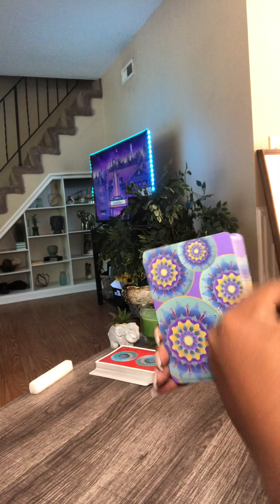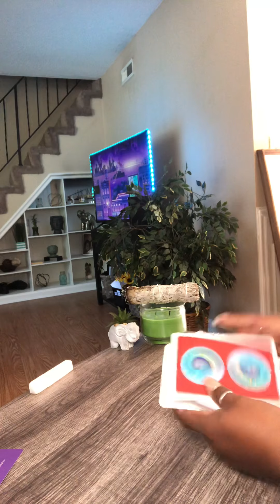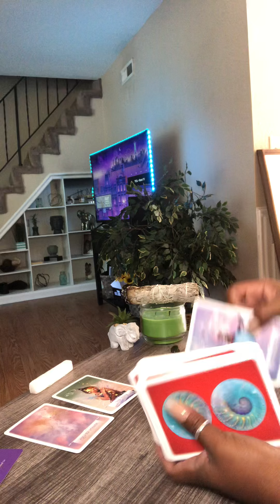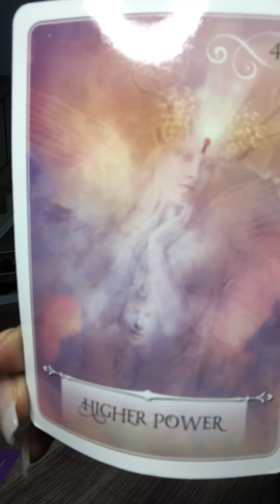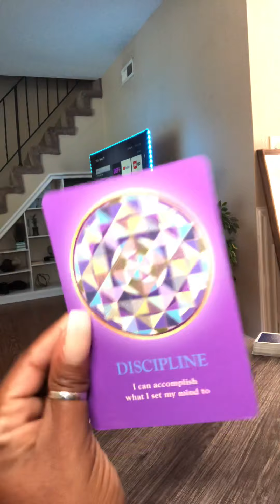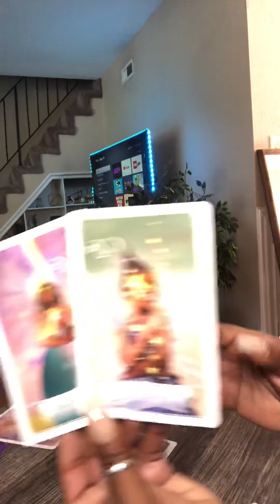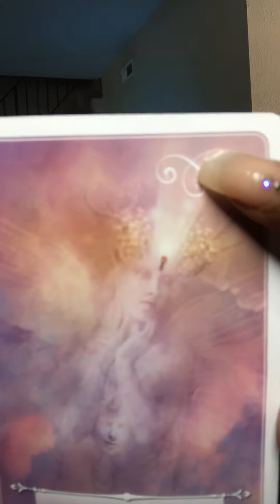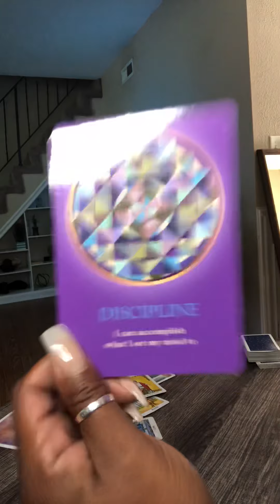🌍💦🌬🔥ALL SIGNS You are a MAGICIAN 🎩🗣🙏🏾🙏🏾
Someone is awakening to the power of source and the power within!